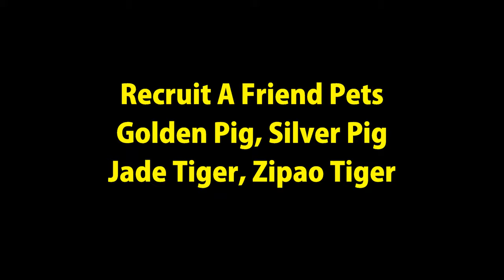Recruit A Friend Pets - animations and pet battles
The Recruit A Friend program has levelled up. You can now choose between 8 rewards (4 mounts and 4 pets - Zipao Tiger, Jade Tiger, Silver Pig Coin, Golden Pig Coin). I didn't have the Golden Pig on the PTR but it's pretty much identical to the Silver Pig. The two cats are almost identical as well. I hope to collect them all someday.

RAF is a referral system that allows you to invite friends to play World of Warcraft and receive exclusive in-game benefits when you play together.

Edit: This version of the RAF program was retired in June 2019.

You can read about the new revamped version on the blog

Game footage and music from World of Warcraft

Game content recorded from World of Warcraft: Battle for Azeroth (Patch 8.3)